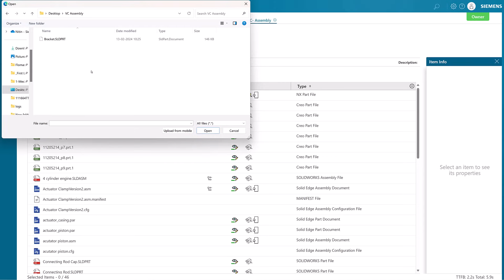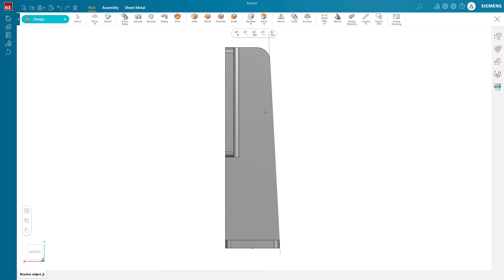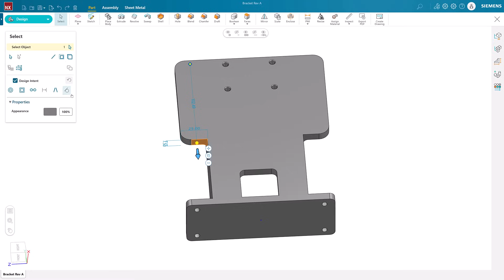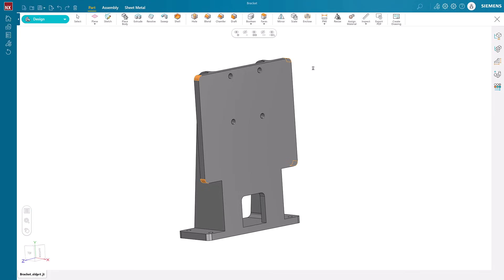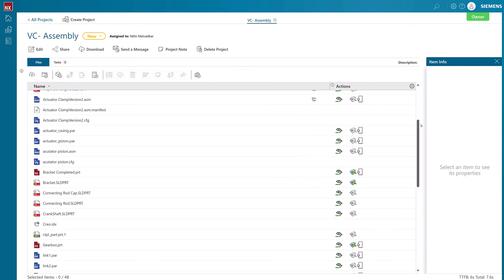Designcenter X NX Essentials | Tips and Tricks | Editing imported model geometry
Discover how to edit imported model geometry in Designcenter X NX Essentials. Supporting files from various CAD software including Inventor, SolidWorks, NX, and Solid Edge; Designcenter X NX Essentials helps modify files with ease.

Designcenter X NX is the leading, next-generation mechanical engineering solution that delivers advanced 3D design capabilities to the Siemens Xcelerator portfolio. Seamlessly integrating across disciplines, including electrical and electronic systems, to enable more iterations and utilize the latest manufacturing and simulation methods to ensure you build the richest, most comprehensive digital twin of your product and ultimately deliver the best designs to market faster.